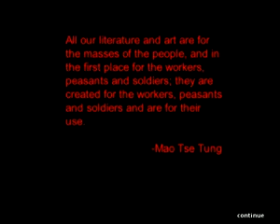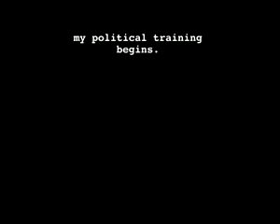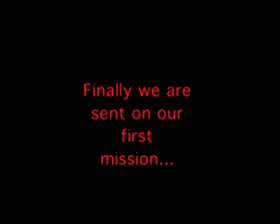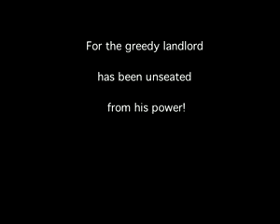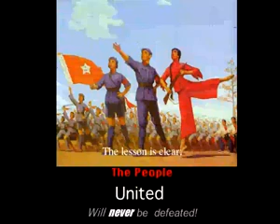The People United Will Never Be Defeated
Maoist Internationalist Movement presents a video of "The People United Will Never Be Defeated" It presents a synopsis of a revolutionary ballet.